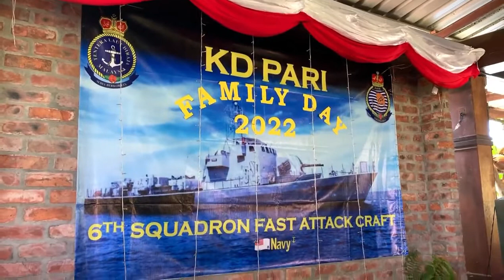20 Juni 2022(4)